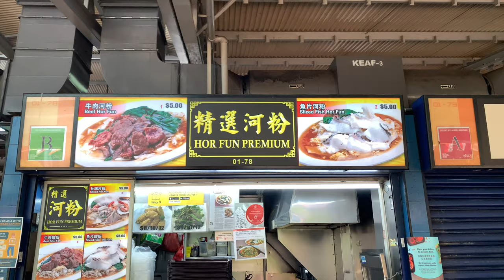MUST TRY Singapore CHEAP EATS! 600 Plates Sold Out in a Day! Singapore Hawker Street Food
Located at Alexandra Village Food Centre Hawker Street Food Stall

When you visit Singapore you must try these Singapore Hawker Centers -
1. maxwell hawker centre singapore
2. chinatown hawker centre singapore
3. abc hawker centre singapore

LOCATION:
Hor Fun Premium - Address: 120 Bukit Merah Lane 1, #01-78, Singapore 150120
Alexandra Village Food Centre